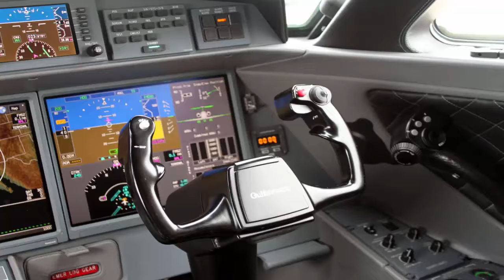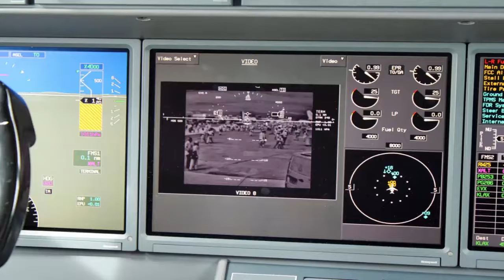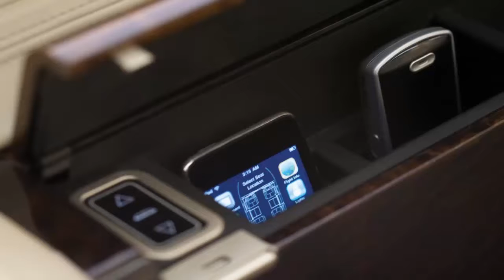The best picture of the $65 million luxury private jet The Gulfstream G650